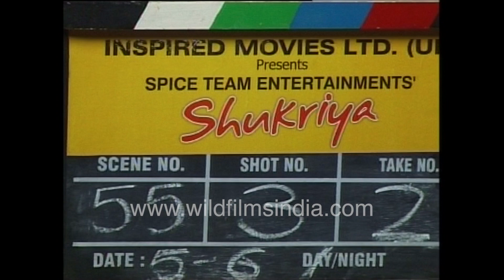Shriya Saran, Indraneil Sengupta hugging scene in Shukriya - Behind the scenes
Watch the filming of one of the scenes from the movie Shukriya. The scene shows Shriya Saran and Indraneil Sengupta playing the roles of their characters Sanam Jindal and Yash respectively.

The actors take a final look at their makeup and are sen filming an emotional scene hugging each other.